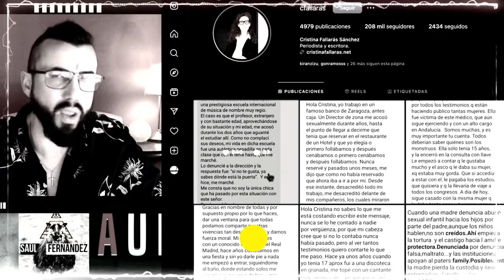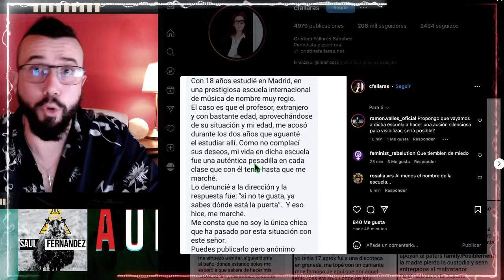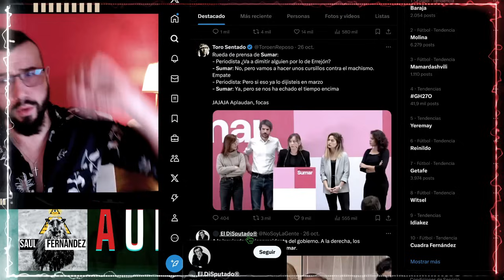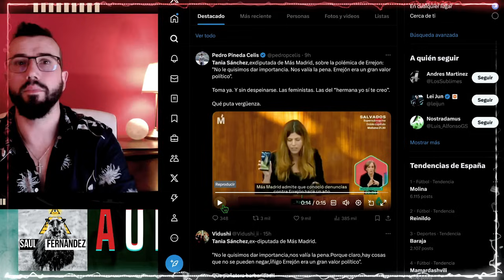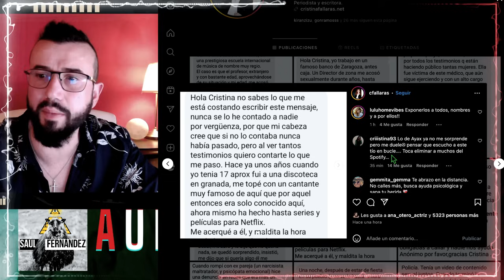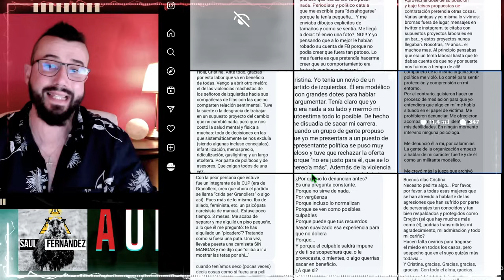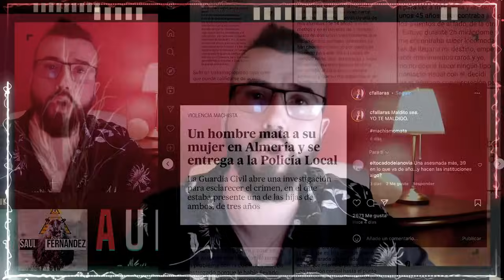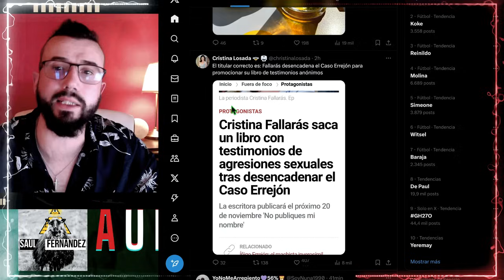FALLARÁS EXPONE A ERREJÓN PARA VENDER SU LIBRO | SAÚL F.B